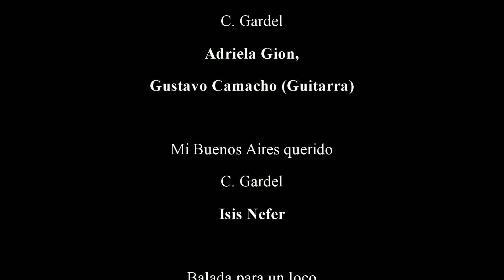Miércoles de Ópera con Tangos y algo más. (11 Mayo 2016)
Con el programa Tangos de Gardel y otros, el Taller de Ópera de Sinaloa cerró su ciclo de conciertos correspondiente al ciclo 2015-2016, y anunció un periodo intenso de preparación para protagonizar la ópera Elixir de amor, de Gaetano Donizetti, a presentarse los días 23, 25 y 26 de mayo, patrocinada por el Instituto Sinaloense de Cultura.

El último concierto del programa Miércoles de Ópera, en el Teatro Socorro Astol,  se integró con tangos de Carlos Gardel y de Astor Piazzola en su mayoría y abrió con el bajo José Ezequiel Barrón quien cantó  El día que me quieras, de Gardel.

Con acompañamiento al piano de Zlativa Valkova y Aldo Tercero, el programa continuó con el tema Uno, de E. Santos Discepolo y  M. Mores, por la soprano Eloísa Molina; Adiós Nonino, de Astor Piazzolla, por el tenor Héctor Coyol; En esta tarde gris, de Marianito Mores, interpretado por la soprano Fernanda Peña; Melodías de arrabal, de Gardel, por la mezzosoprano Athenea Cortez; Yo soy María, de Piazzola, en la voz de Fernanda Peña, quien estuvo acompañada en la guitarra por el contratenor Edwin Parra.

Continuaron con Los pájaros perdidos, de Piazzolla, por el bajo Edwin Parra; Madreselva, de Gardel, cantada por Isis Nefer; Nostalgia, de J. C. Cobián y E. Cadicamo, en la voz de Eloísa Molina; Mi Buenos Aires querido, de Gardel, por la mezzosoprano Isis Nefer, y cerró con  Balada para un loco, de Piazzolla, por Héctor Coyol, entre los entusiastas aplausos de los concurrentes, que disfrutaron de una noche de buena música con las mejores voces de Sinaloa en esos momentos.